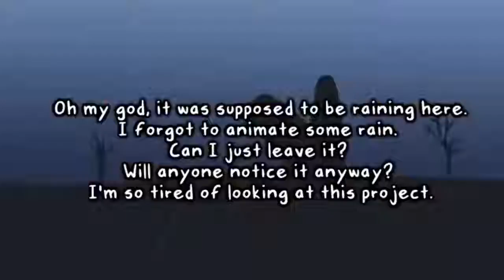The grub hub ad but every time it switches scene it plays lion king in 60 seconds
I'm doing something crazier than this soon